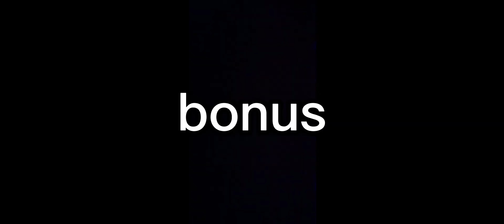Roblox : MM2 Aim Trainer [funny moments 🤣] - (ME VS GENIUS BOT)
I'm so tired of editing.
Game